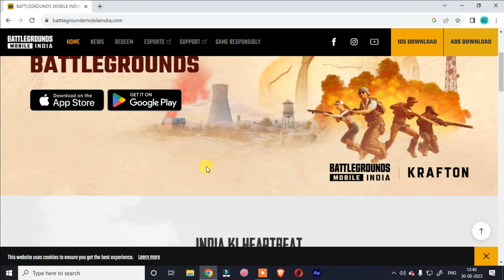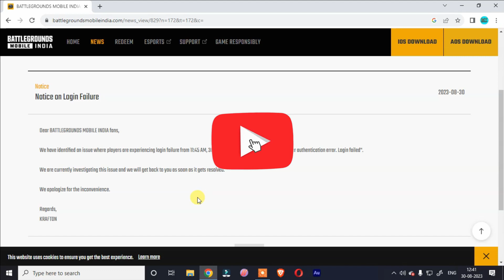bgmi server login fix today || bgmi ka server kab khulega || bgmi server open time today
bgmi server kab khulega today || bgmi ka server kab khulega || bgmi server open time today ,
BGMI server login problem solved, bgmi login kaise kare, bgmi login nahi ho raha 2023
bgmi login kaise kare,
bgmi login solution,
bgmi new update,
bgmi rp lock,
bgmi login solution,
server issue resolved,
bgmi server login problem solved,